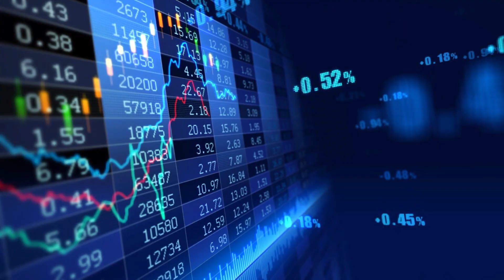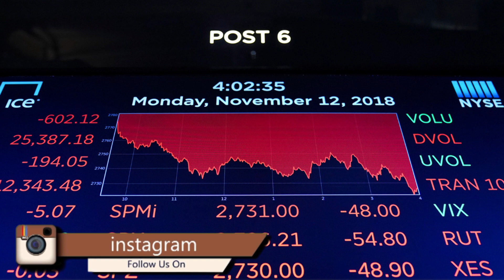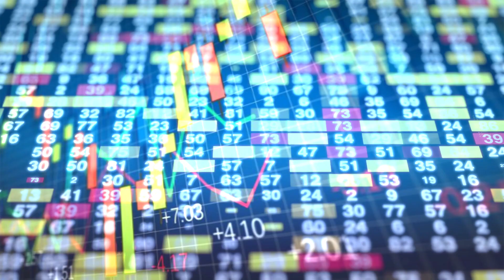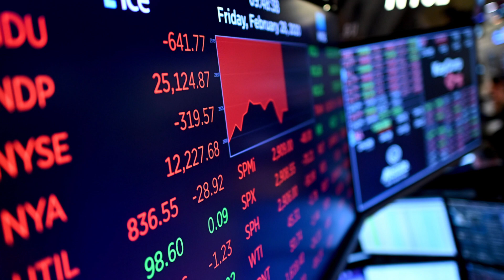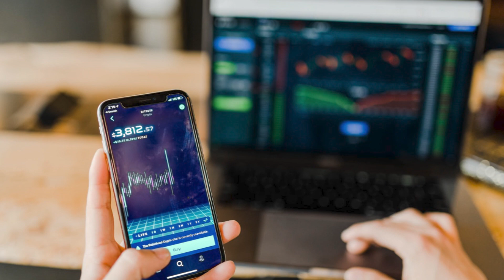What is Share and Stock Market || Stock markets Theory Basics for beginners || in Kannada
Must Watch: What is Share and Stock Market || Stock markets Theory  Basics for beginners || in Kannada
Previous video link:

Sai Sathya